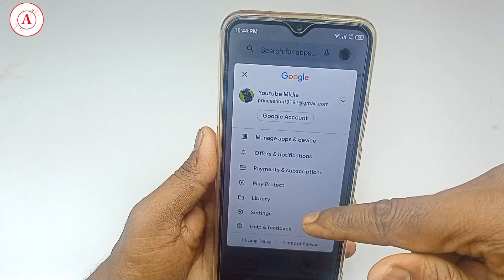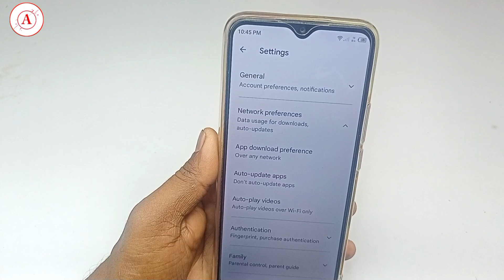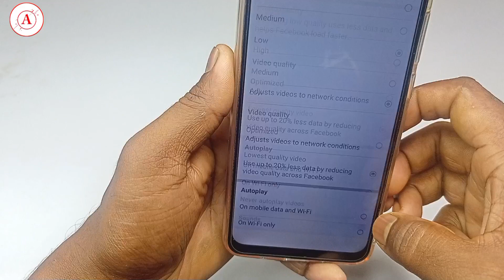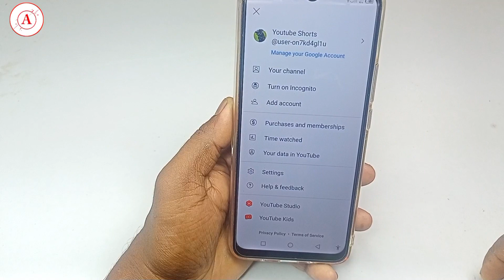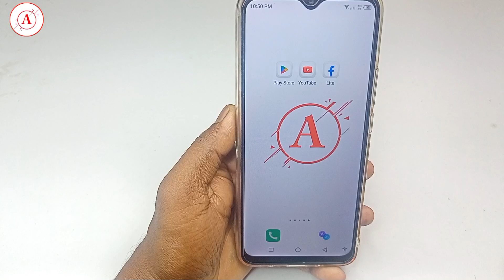ফোনের এমবি কম কাটার উপায় ।। phone mb kom katar upay ।। Android Tech Studio